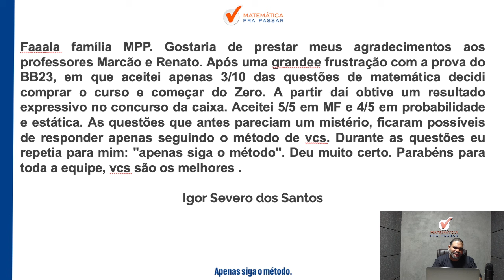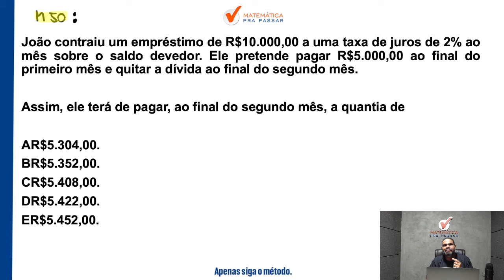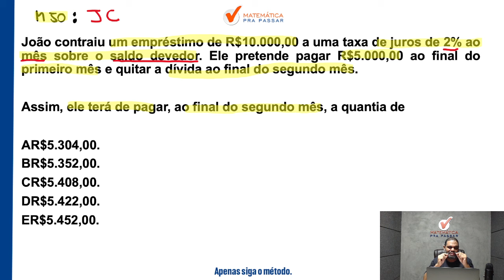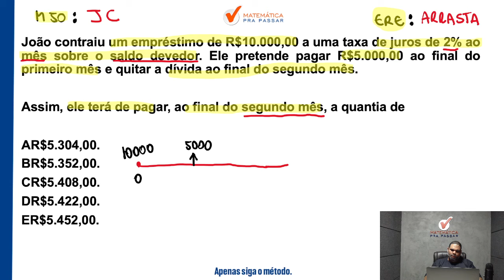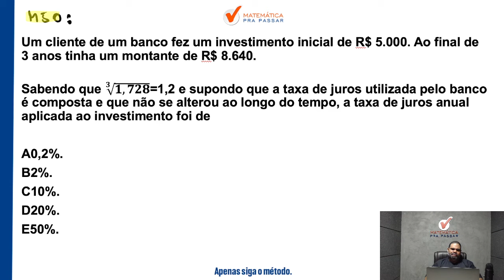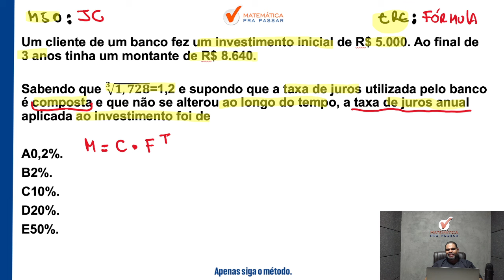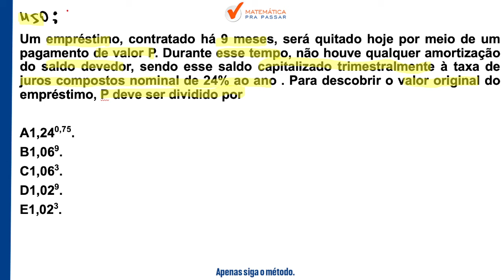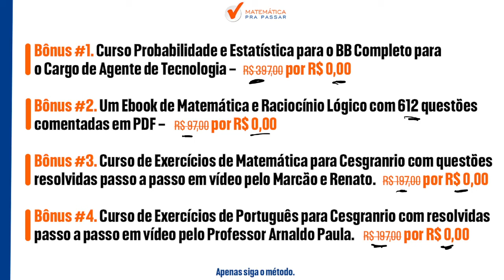Desvendando Juros Compostos: Simplifique Seus Estudos para o BB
Você está sofrendo com Juros Compostos para o Concurso Banco do Brasil?

Então você precisa assistir essa aula onde nosso professor, Marcão, mostra Juros Compostos com o Método MPP para o Concurso Banco do Brasil de uma forma objetiva e simples.

Você terá um passo a passo para aprender Juros Compostos e passar no concurso Banco do Brasil 2024 e sair na frente de muitos concorrentes, no último concurso essa matéria foi a que mais reprovou e se você quer passar nesse concurso de agora precisa chegar pronto para Gabaritar.

Agora basta dar o play no vídeo e aprender como desvendar Juros Compostos: Simplifique Seus Estudos para o BB.